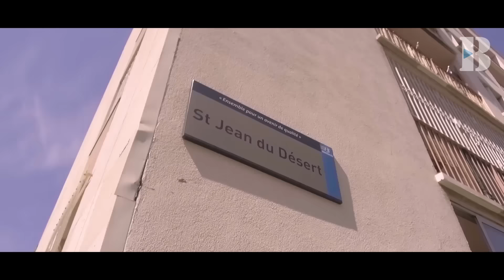JUL | Freestyle Booska Crizeotiek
JUL nous a donné rendez-vous à Marseille, plus précisément dans son quartier de Saint-Jean du Désert pour un freestyle exclusif Booska Crizeotiek.

Nouvel album jenemevoispasbriller disponible le 30 juin.

Réalisation & montage : Diez31Diez